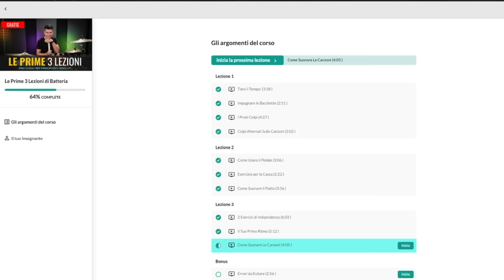La Canzone PERFETTA per BATTERISTI PRINCIPIANTI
👉 Corso Batteria Gratuito - Sei un batterista principiante? In questo video potrai fare insieme a me una canzone facilissima, anche se hai appena iniziato a suonare.

Il brano tutorial è "Tk421" di Lenny Kravitz, buon divertimento!

0:00 Batterista Principiante?
0:25 Corso Batteria Gratis
0:47 Lenny Kravitz "TK421"
4:01 Consigli Utili
4:30 Playlist Canzoni per Batteristi

► Consigli e Strumenti